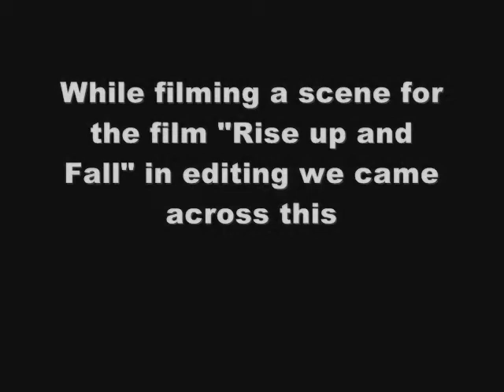EVP Ghost while filming movie?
While filming the movie Rise up and Fall in Norwood Park located in Syracuse New York we were reviewing the footage of the scene and noticed a voice that was not heard at the time of filming on the mini DV tape. the camera being used at the time was a Sony VX2000, out of all the footage shot on this camera nothing  like this has been picked up before. It even sounds like the spirit responded to the actors action words. Its creepy, but amazing!